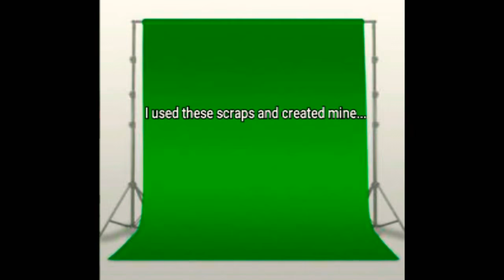Photoshop On A Budget Like A Pro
Image created with PicSayPro and ArtFlow on GS9.

Images: Pixabay